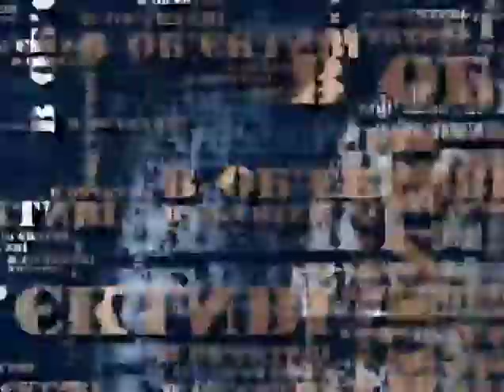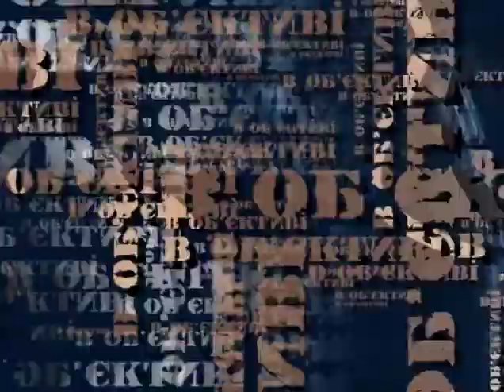В Об'єктиві: Част. 2 - Володимир Парасюк, Олександр Ганущин